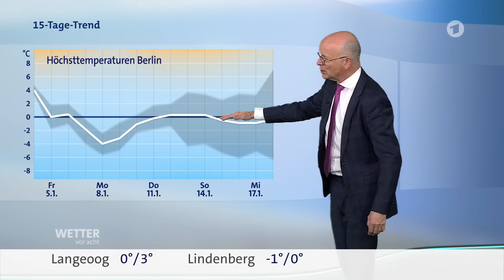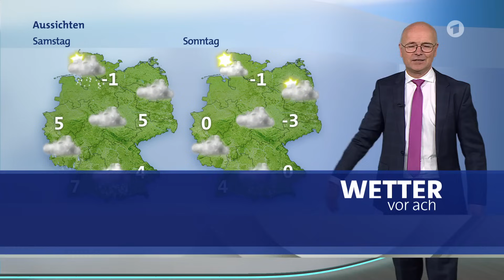Wetter Heute in Deutschland 05.01.2023